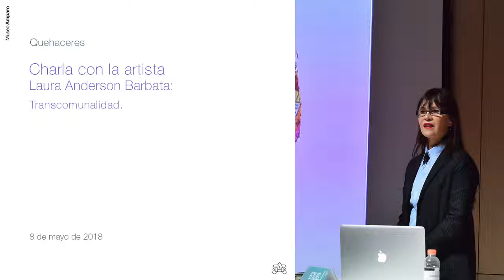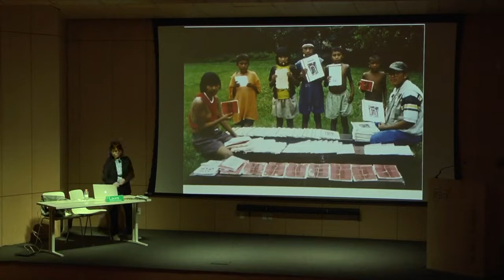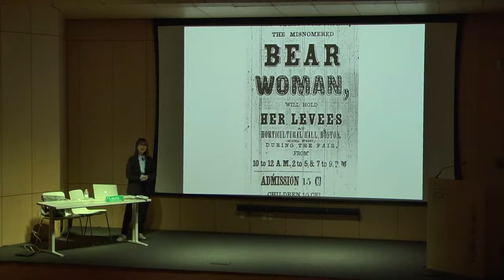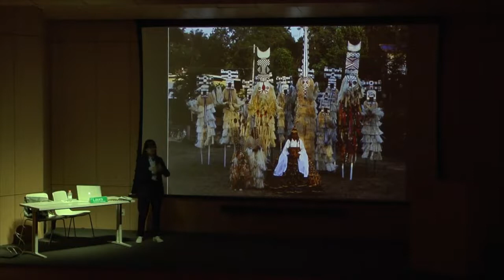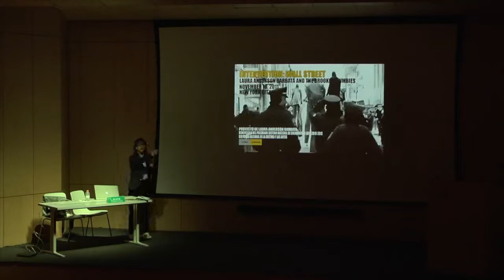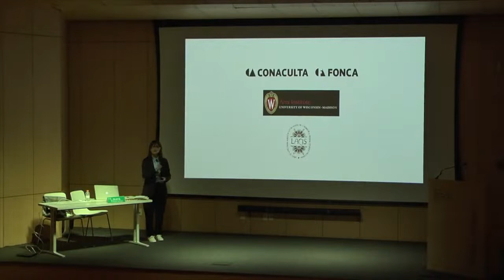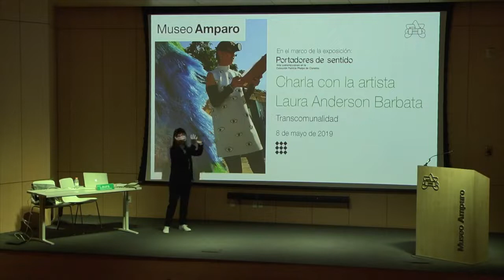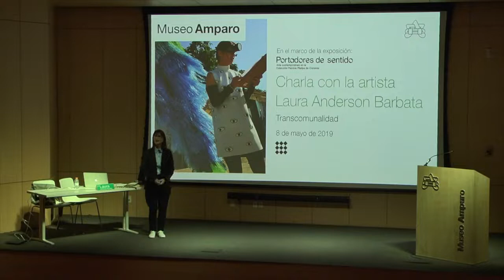Laura Anderson: Transcomunalidad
“Quehaceres” es un programa público de presentaciones, conversaciones, diálogos y actividades dedicados a la reflexión y producción de arte contemporáneo.
En esta sesión, realizada en el marco de la exposición “Portadores de sentido. Arte contemporáneo en la Colección Patricia Phelps de Cisneros”, la artista Laura Anderson Barbata presenta “Transcomunalidad”. El proyecto, consistió en un acto performativo en el que se aprecia a un grupo de personas disfrazadas y subidas en zancos que desfilan por las calles, ya sea en Trinidad y Tobago, Oaxaca o Nueva York.